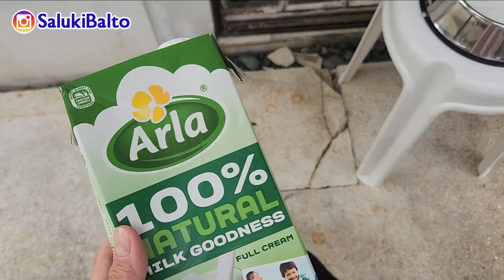VLOG 18 Raw Feeding Diet? | Saluki Balto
Hi, I'm a Saluki Greyhound rescued from Qatar and now living in the Philippines. Here's my vlog about. I hope you enjoy and give me a follow on Instagram